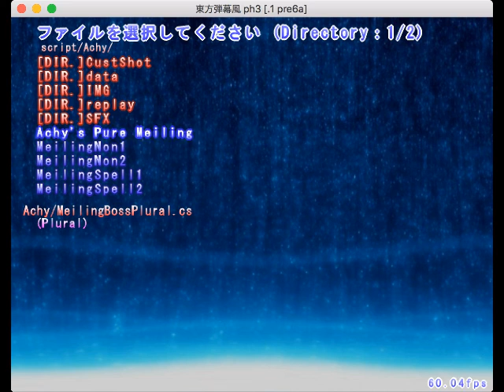[DNHLP - 30] Danmakufu (東方弾幕風) ph3: LOCAA Contest 8: Pure Qi by AchySolrock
Today I present the first of the requested let's plays from the LOCAA 8 Contest Stream - AchySolrock's Meiling!

Sorry about the sound quality - the music was low to begin with and I was recording w/o the mic since there are multiple people in the room.

Script: Pure Qi
Scripter: AchySolrock
Version: 1
Difficulty: Default

--Download Link for the script|スクリプトはDLしたい方へ下のリンクをクリックしてください:
--Please run this script using Touhou Danmakufu ph3 [.1 pre6a] or later|ph3 [.1 pre6a]を使ってください.
--Danmakufu Let's Plays Playlist on Youtube|DNHLPのプレイリストのリンクは下です:

All Touhou Characters etc. owned by ZUN